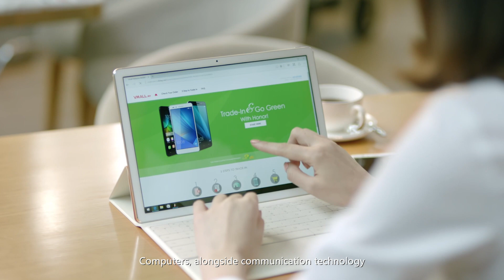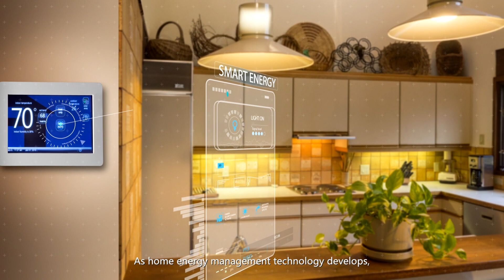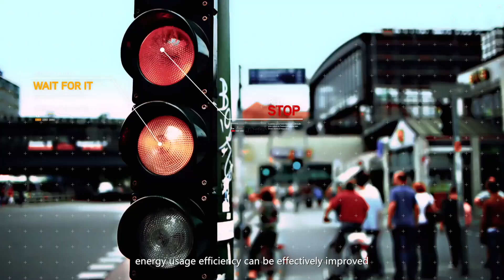The Energy Internet is Coming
Intelligence will be embedded into every connected object and process. With IoT, Cloud Computing & Big Data taking shape, the energy industry is experiencing deep integration with Internet Technology and Intelligence Technology.